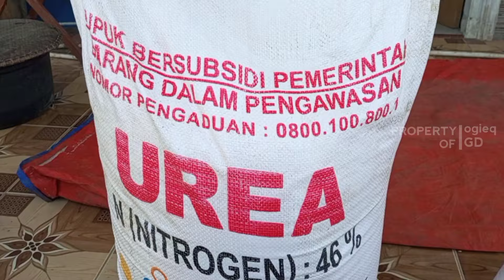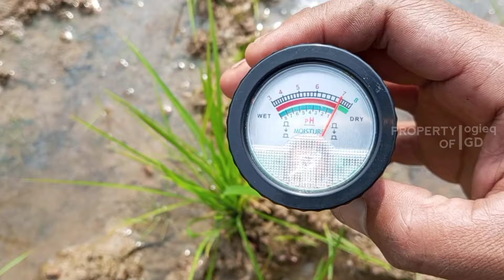SEKALI SEMPROT TANAMAN TUMBUH SUBUR Cara membuat pupuk cair untuk padi